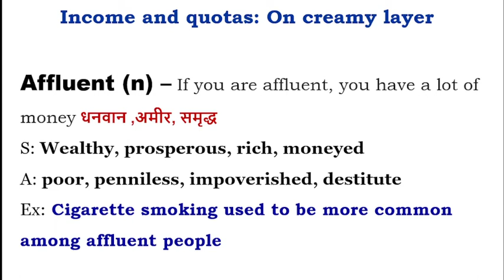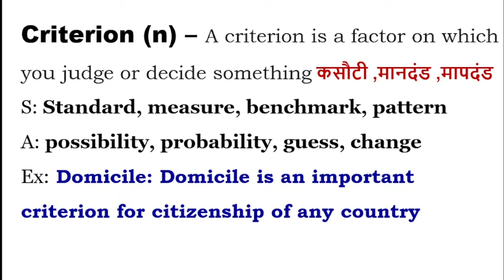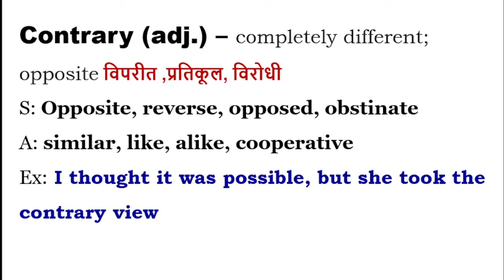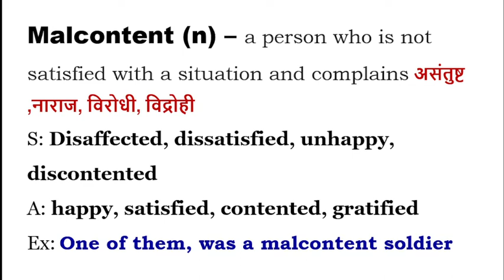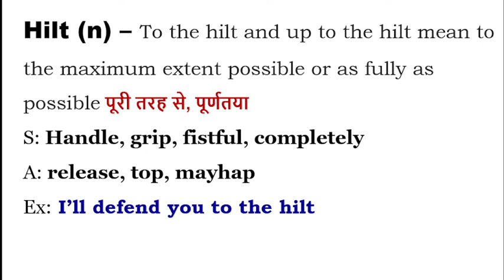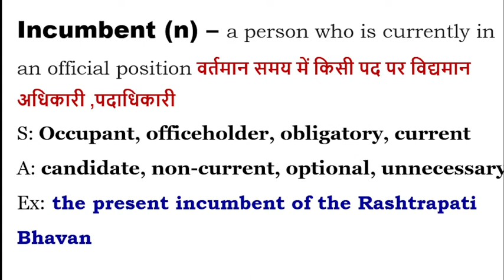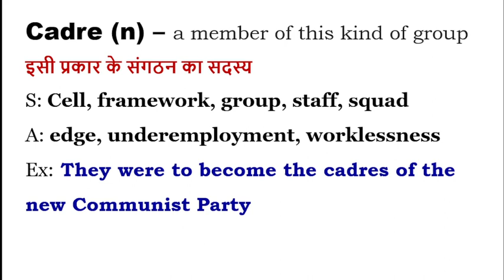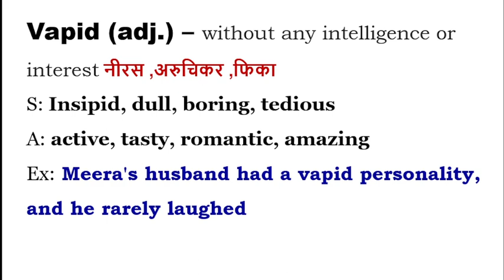26 August, 2021 I The Hindu Vocabulary I BANK I SSC I UPSC I IBPS I RAILWAY I All State Level Exams